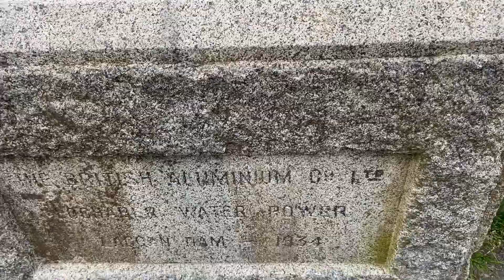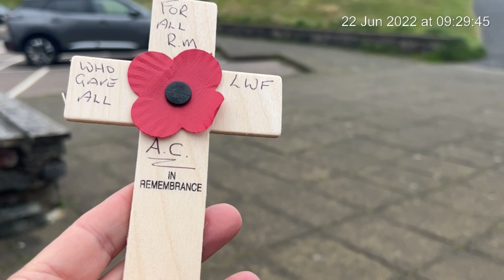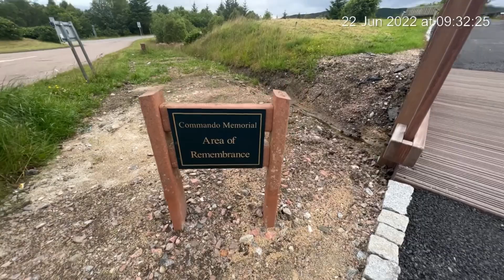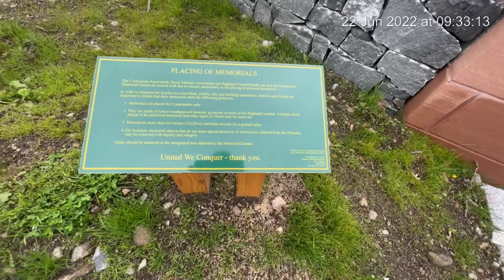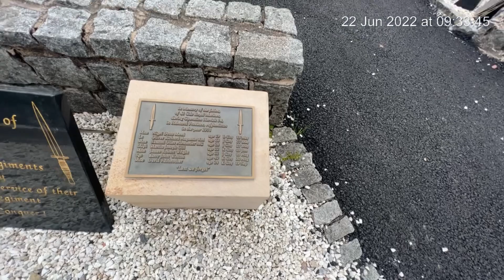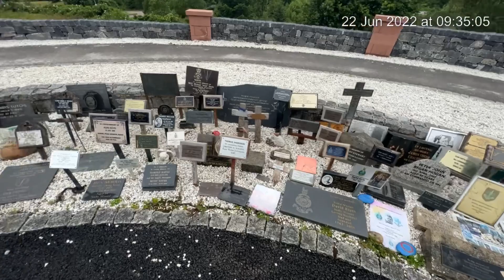Oot&aboot Laggan Dam and Spean bridge memorial garden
Oot&aboot, stopped off at the dam and the RMC statue and new memorial garden, where I laid poppy cross for the fallen commandos: LWF